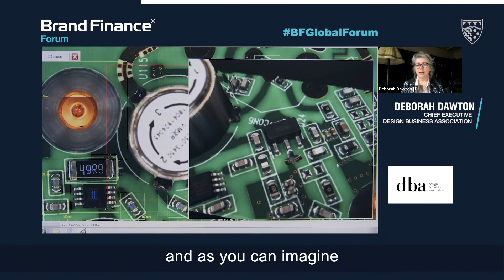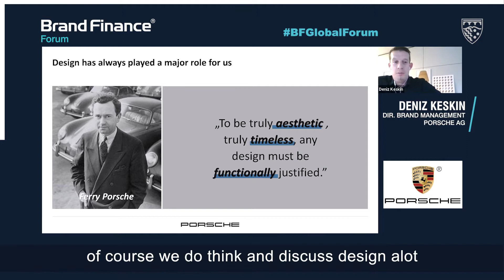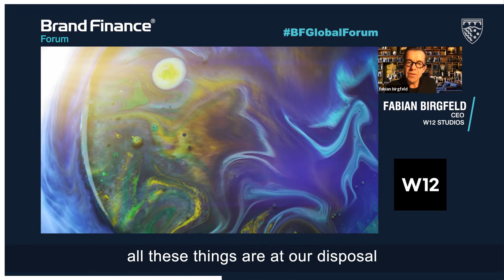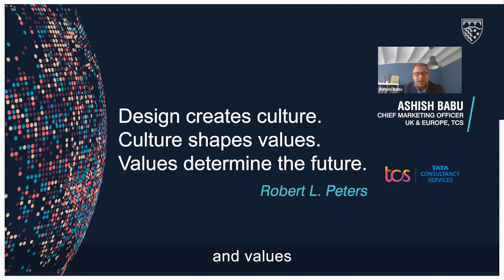Brand Finance Global Forum 2020 - Understanding the Value of Design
For the first time, in response to the governmental restrictions regarding social distancing to help combat COVID-19, the Brand Finance 17th annual Brand Finance Global Forum is hosted online through a series of live webinars.

Featuring a programme of high-profile speakers and engaging topics, and through stimulating discussions and thought-provoking insights, we unwrap the issues which affect brands as they aim to leverage design for commercial success.